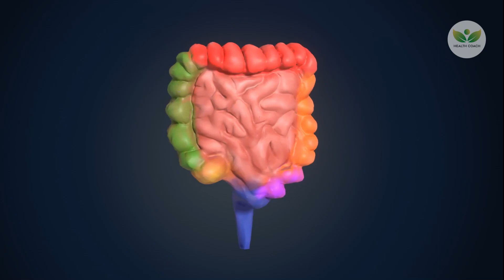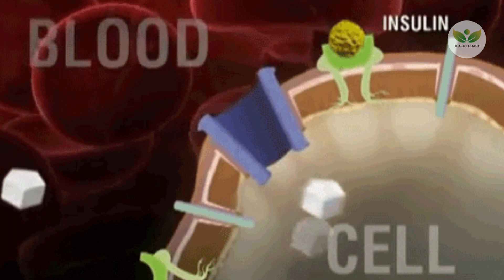7 Foods That You Should Avoid Eating On An Empty Stomach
In this video, we will explore the foods that may not be the best choice to start your day with.

7 Foods That You Should Avoid Eating On An Empty Stomach

7. Citrus Fruits

Citrus fruits like oranges, grapefruits, and lemons are renowned for their vitamin C content, which is fantastic for boosting your immune system and promoting healthy skin.

However, they are also quite acidic, and this acidity can sometimes spell trouble when your stomach is empty.

6. Spicy Foods

While many people enjoy the bold flavors and heat of spicy dishes, consuming them on an empty stomach can lead to irritation in the stomach lining, causing discomfort and acid reflux.

Research in the field of gastroenterology has shed light on the impact of spicy foods on the digestive system.

Capsaicin, the active component responsible for the spiciness in foods like chili peppers, has been the subject of several studies.

It's been found that capsaicin can stimulate the production of stomach acid, which can be problematic when there's no food in the stomach to absorb and neutralize this acid.

5. Coffee

While coffee is a beloved morning ritual for many, consuming it on an empty stomach might not be the best choice.

Coffee contains compounds that can stimulate the stomach to produce more acid, which can potentially lead to indigestion or heartburn.

4. Sodas or Carbonated Beverages

While these fizzy drinks can be refreshing, consuming them on an empty stomach may lead to discomfort.  The primary reasons for this are their high sugar and acidic content.

Carbonated beverages often contain added sugars or artificial sweeteners, which can be harsh on an empty stomach.

3. Raw Vegetables

While vegetables are undoubtedly packed with essential nutrients, consuming them in their raw form on an empty stomach may not be the best choice for everyone. Here's why:

Raw vegetables, such as carrots, broccoli, and bell peppers, are rich in fiber and amino acids, which are essential for our overall health.

2. Sugary Foods or Drinks

While that morning pastry or sweetened beverage might seem tempting, consuming sugar on an empty stomach can have negative consequences for your health.

When you ingest sugary foods or drinks, such as donuts, sugary cereals, or sweetened coffee, on an empty stomach, they can cause a rapid and significant spike in your blood sugar levels.

1. Processed Foods

While these convenient and often tasty options might seem tempting, consuming processed foods on an empty stomach is not the best choice for your digestive health.

Processed foods are typically high in additives, preservatives, artificial flavors, and unhealthy fats.

These substances can be harsh on the digestive system, potentially leading to various gastrointestinal issues such as bloating, gas, and indigestion.